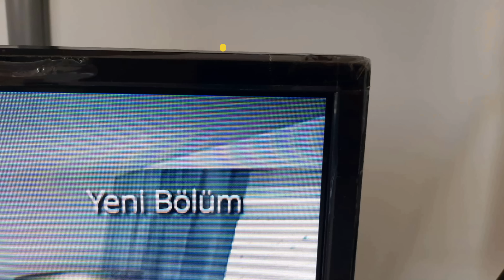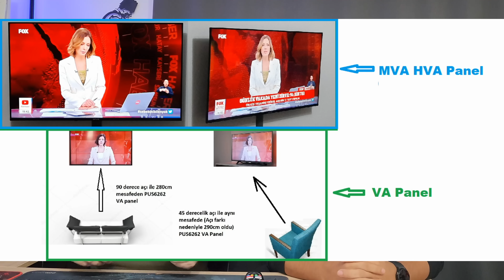ONVO OV55F900 Android Tv Ön Değerlendirme - İnceleriz Pilot İnceleme Ofisi